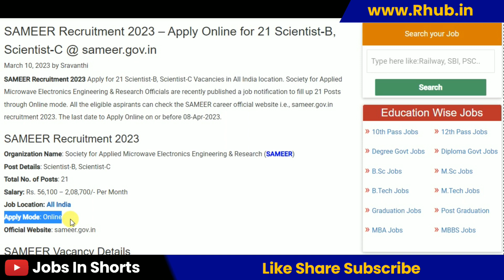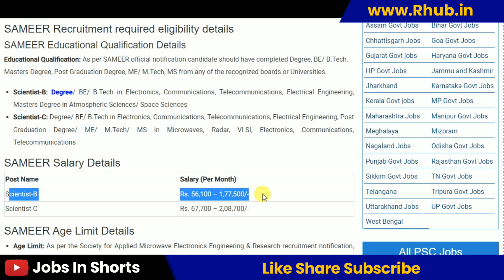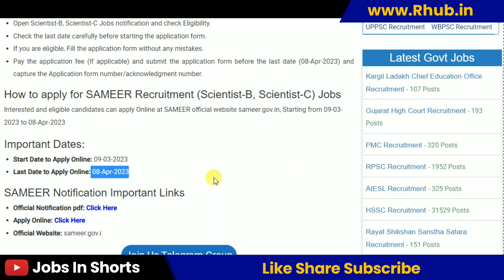SAMEER Recruitment 2023 – Apply Online for 21 Scientist-B, Scientist-C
10th pass job
12th pass Jobs
Graduation jobs
Vacancy
Jobalert
Government Jobs
Recruitment 2022
Bharti 2022
Recruitment hub
Vampire hub
Latest Govt Jobs 2022
Jobs 2022
Vacancy 2022
Current Affairs
Exam Pattern
B-Tech Jobs
Diploma Jobs
Latest Job Update
Sarkari Result